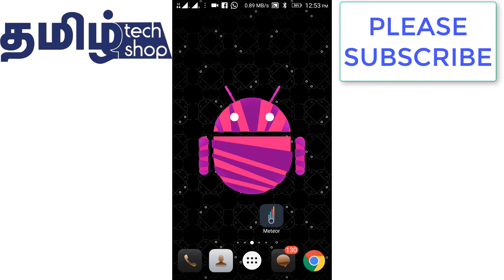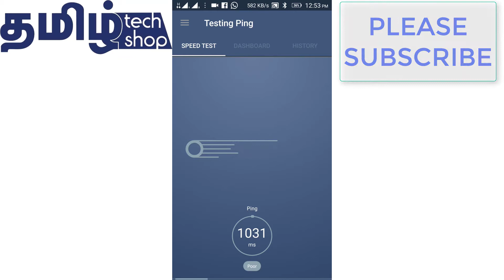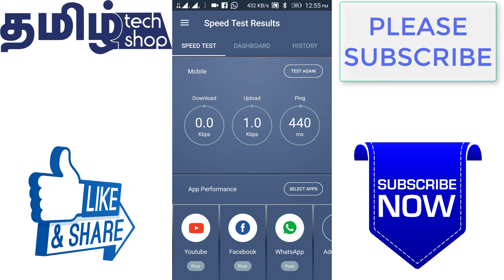CHECK INTERNET SPEED | MAKE THE INTERNET SPEED | INCREASE JIO SPEED |TAMILT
உங்கள் அண்ட்ராய்டு மொபைலில் இன்டர்நெட் வேகம் எப்படி உள்ளது பற்றிப் பார்ப்போம்

FOLLOWS AS ON:-
நன்றி